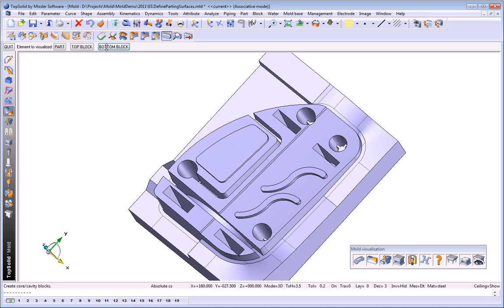Thiết kế khuôn với Topsolid Mold - Step4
Topsolid Mold
Hướng dẫn thiết kế khuôn Topsolid Mold
Thanks
Mr Tan.